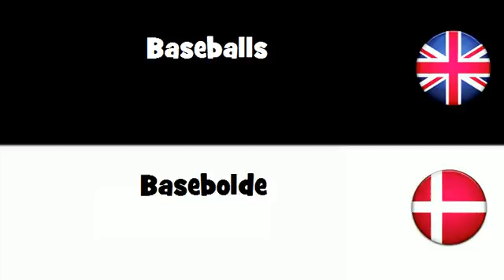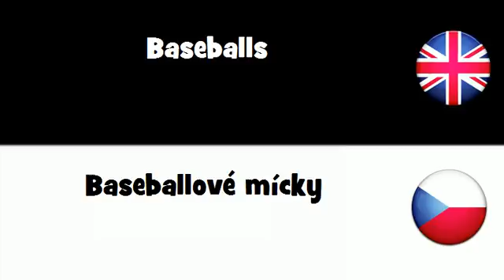SAY IT IN 20 LANGUAGES = Baseballs